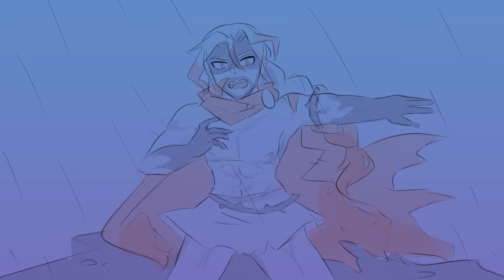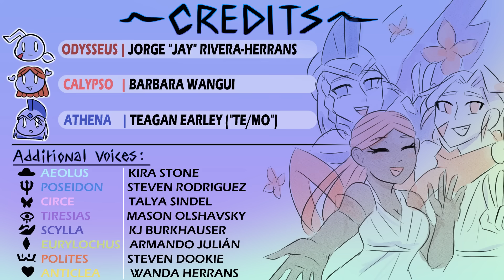Love In Paradise | An EPIC: The Musical (Wisdom Saga) Animatic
Hi All - I'm back again with another EPIC animatic (sorry for the hiatus, twas busy season at work and got really sick for a couple months so haven't had much time! Hope y'all enjoy!!

Anyway, don't forget to support 'EPIC: the Musical' and all the many talented people involved (if there are any other links you'd like credited please don't hesitate to reach out!):